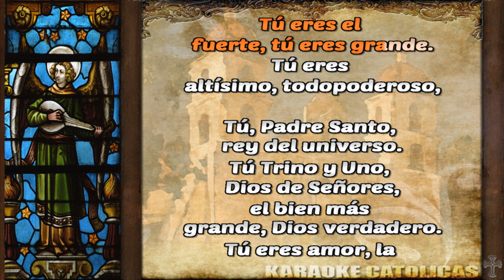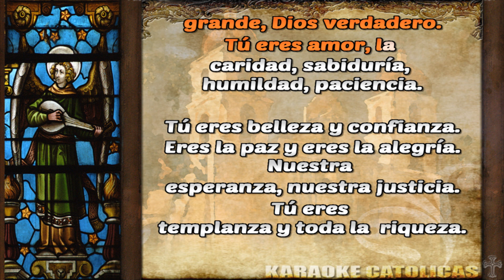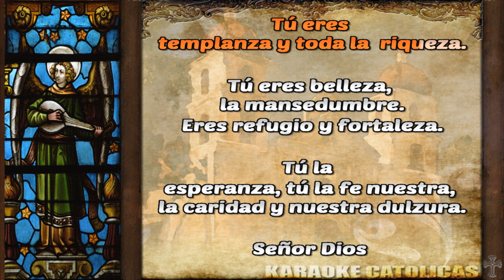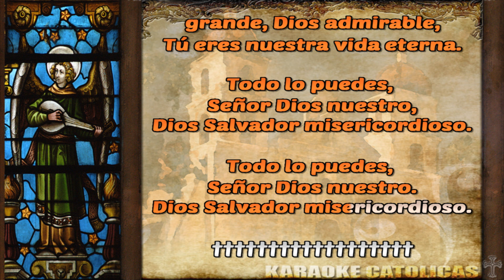Karaoke Alabanzas al Altisimo